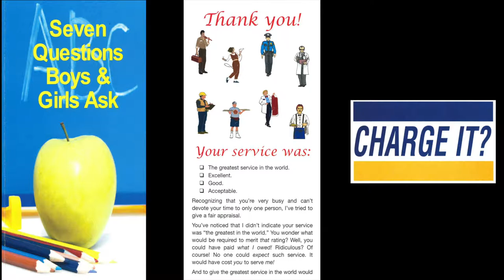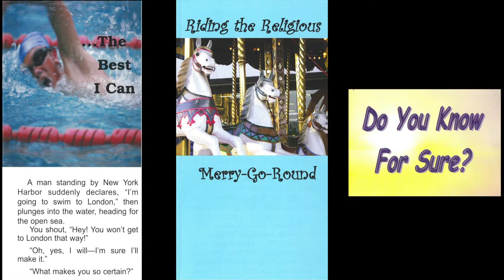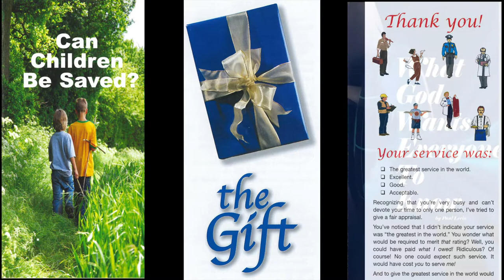Run From The Un Life (I) (2 Peter 2:10-13)